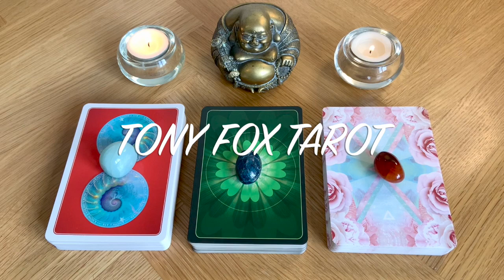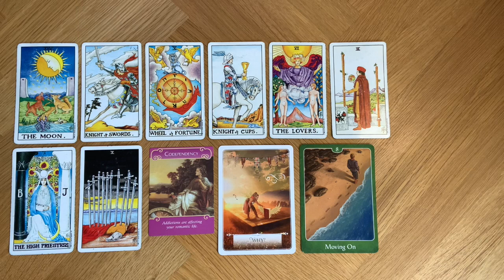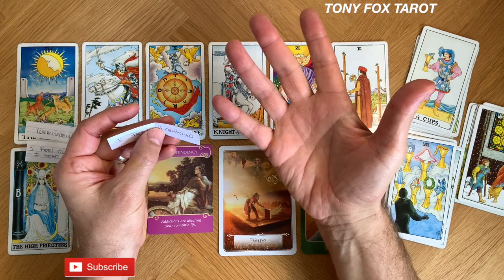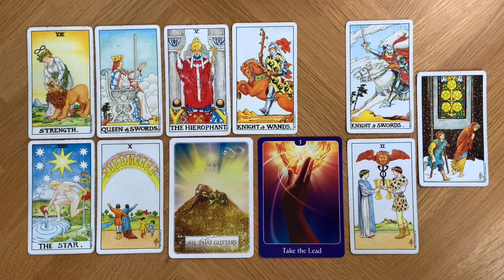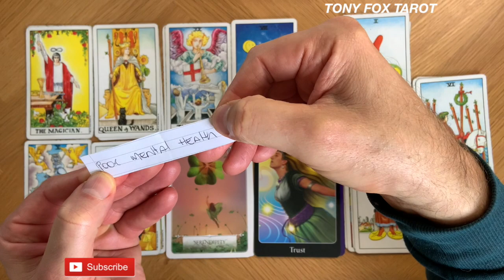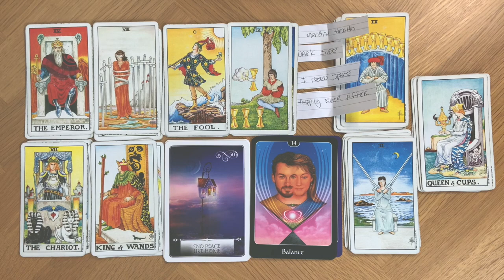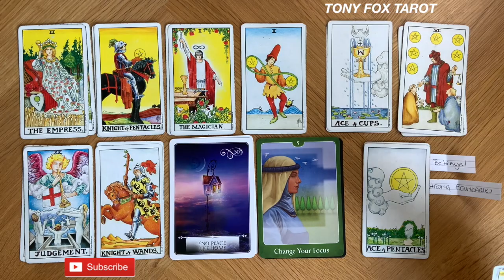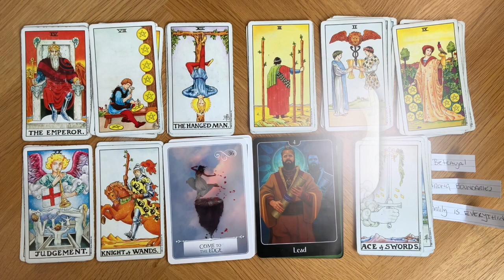🌟 WHAT ARE THEIR INTENTIONS? 💫 PICK A CARD 🌟 TAROT READING ❤️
🔮'WHAT IS THE FUTURE OF THIS CONNECTION?' 🔮Pick a Card Reading 🔮
Time Stamps:
Card 1. - 02:32
Card 2. - 34:20
Card 3. - 01:07:16

🌟Welcome to Tony Fox Tarot and thanks for tuning into my channel🌟

🌟I'm a psychic tarot professional with over 20 years experience so you can be sure I'll find the answer to all of your questions⭐️

🌟By watching the video introduction you have a choice of 3 different tarot cards.
Simply choose a card that resonates with you and then forward to your chosen reading via the above time stamp.  It's absolutely fine to have more than one reading if you feel drawn to more than one card.

⭐️Please bear in mind that this is a general reading so take what resonates with you and leave anything that doesn't.

⭐️Reading fees:
Concise reading (10 minutes - one question) - £26
Standard reading (20 minutes - complex questions) - £35
In-Depth reading (30 minutes - complex multiple questions) - £44

In person via online video, telephone & IM:
30 Minutes (in-depth consultation)- £40
45 Minutes (in-depth consultation) - £60
60 Minutes (in-depth consultation) - £80

🌟 If you feel this reading has helped you in any way and would like to make a gift payment, please follow / or  copy and paste this link into your browser:

🌟Tarot and Oracle decks:
Rider Waite Tarot Deck by AE Waite & Pamela Coleman Smith
The Mythic Tarot Cards by Juliette Sharman-Burke
Sacred Power Reading Cards by Anna Stark
Sacred Spirit Reading Cards by Anna Stark
Eternal Crystal Oracles Cards by Jade Sky
Thoth Tarot Deck by Aleister Crowley & Lady Frieda Harris